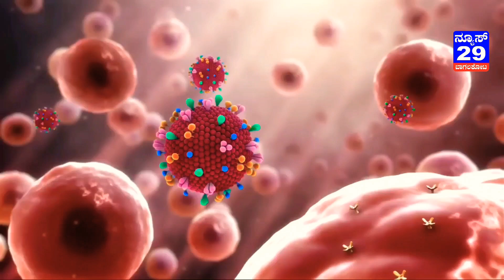ಮಂಗಳೂರಿನಿಂದ ೧೧ ಬಸ್ ಗಳಲ್ಲಿ ೨೩೪ ಕಾರ್ಮಿಕರ ಆಗಮನ